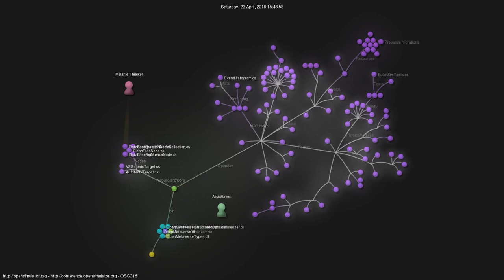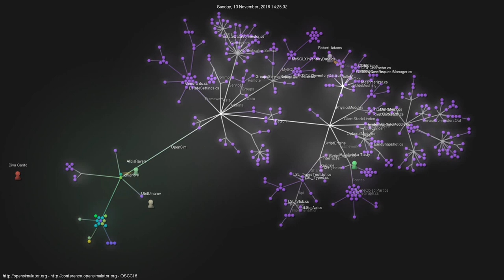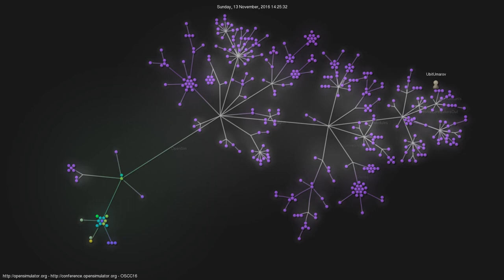OpenSimulator Development for Community Conference 2016 Visualized [HD]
Gource visualization of OpenSimulator git master branch running up to the OpenSimulator Community conference, thanks to everyone involved for making the conference such a huge success!!

Gource Launch Script :
gource -1920x1080 --start-position 0.9877 --stop-position 0.9999 -s 0.25 -f -c 0.7 --multi-sampling --bloom-intensity 0.25 --title " - OSCC16" --highlight-users